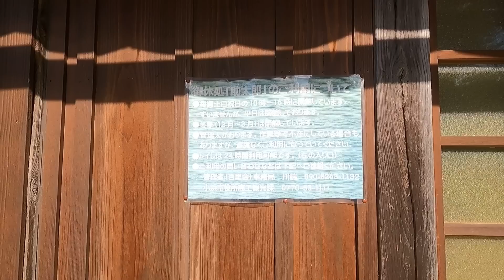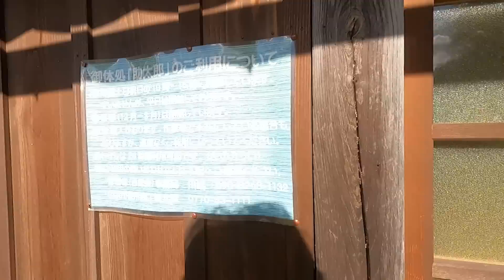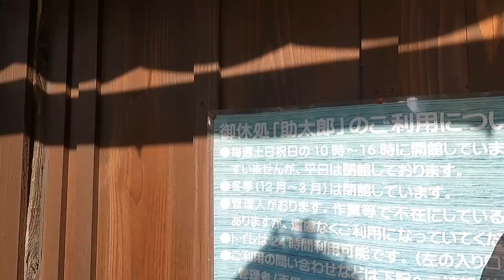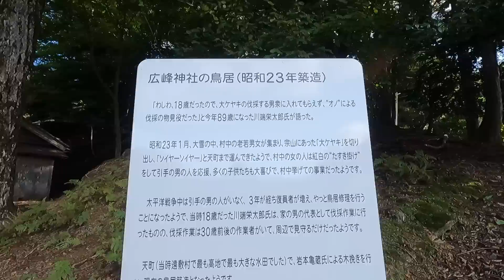【廃村】【廃墟】大規模な無人集落に1年ぶりに訪問。1年後そこにあった姿とは..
【上根来集落】
福井県福井県小浜市ある無人集落。
現在は元住民の方により管理されている。
神社は広峰神社。
寺院に宗福寺。
上根来小学校(1985年廃校)

【廃村】【廃墟】どんな人が処刑されたのだろうか？需要拠点として峠を越える為の番所が置かれ、処刑場も存在した風谷集落。

【廃村探訪】こんなに綺麗な集落なのに人がいない... 　岐阜の奥地にあった無人集落

【廃村】【廃集落】【廃墟】定住者がいなくなった鉱山集落。かつて存在したセメント工場の影響で集落は繁栄しましたが、セメント工場が衰退すると人々が離れ、廃村の道を辿っていきました。

【廃村】【廃集落】【廃墟】まさに秘境の集落。行き止まりの九頭竜湖の奥地にあった集落内には、住居なのか作業小屋なのか分からない謎の家屋が残されていた。

【廃村】【廃集落】【滋賀】歩きでしか行くことが出来ない山奥にあった集落。。霊仙山へ向かう登山道にあったこの集落で、どんな生活をしていたのだろうか... 滋賀 今畑集落

【廃村】【廃集落】【廃墟】霊仙集落群の中心的な存在として位置し、週末は人が集まる珍しく貴重な廃集落。

【廃村】【廃集落】【廃墟】怪しげな荒れた脇道の先に現れた明幸集落。武奈集落と男鬼集落の間に位置し、かつては廃校が存在していた。今はまるで隠れ廃村のようになっていた。

【廃村】【廃集落】【廃墟】滋賀と岐阜を結ぶ峠にあった五僧集落。かつては10軒ほどの家屋が建ち並んでいたが、現在はかろうじで2軒が残り、当時の面影はわずかに感じ取ることが出来る。

【廃村】【廃集落】【廃墟】石川県加賀市でも一番山奥に存在した真砂集落。悪路を突破してそこで見つけたものとは...

【廃村】【廃集落】【廃墟】旧国鉄時代のトンネルの上に存在した廃村 山中集落。明治の全盛期には100人以上が暮らした集落の現状を探る！

【廃村】【廃集落】【廃墟】廃村探索の途中で発見！人の気配がない無人の様な大規模集落。滋賀で有名なあの集落だった！

【廃村】【廃集落】【廃墟】険しい林道の先に突如出現した謎の集落。犬小屋が綺麗に残された廃墟が当時の生活の面影を残していました。

【廃村】【廃集落】【廃墟】いきなりの難所！心臓破りの激坂を越える！谷の急斜面にへばりついた廃村

【廃村】【廃車】コメントで指摘があったので、廃車の中に人が残っていないか確認して来ました。

【廃村】【廃墟】滋賀県と福井県の県境にあった廃村。国道のすぐ横で誰にも気付かれることなく廃墟と廃神社がポツンと残っていました。

【廃バス】【廃道】【草ヒロ】86人の子供達を乗せて走った変わり果てたスクールバス。廃道となった山奥の旧国道に、スクールバスが放置されていました。

【廃村】【廃墟】滋賀県の山奥にあった廃村。まだ誰かが住んでいそうな廃墟が数軒残っていました。

【廃村】【廃墟】廃村の探索をしていたら大量の首を発見してしまいました。誰が何のためにこんなことを... 滋賀 向之倉集落

【廃村】【廃集落】石川県の廃村 光谷集落。昭和38年の豪雪で廃村に至った集落には、当時の癒しのスポットであろう共同浴場などがわずかに残っていました。

【廃村】【廃墟】【林道】滋賀県の林道探索中に発見した謎の廃村。家屋には子供のおもちゃなどが残っていて、山岳地帯の秘境でどのような生活をしていたのか非常に興味深い廃村でした。

【廃村】【廃墟】次々と廃墟が崩壊していく中で、今もお花を生けに来る人がいる廃村。福井県南越前町 菅谷集落。

【廃リゾート】【廃墟】【林道】＃51 雪深い林道の奥にあったものは廃リゾート施設。廃墟の中には、まるでさっきまで人がいたかように物が残されていました。

【廃集落】【廃村】【廃墟】【林道】【新型ジムニー】＃49 福井県旧名田庄村にあった永谷集落。数軒の廃墟と遊具が残り、今にも子供達の声が聞こえてきそうな廃集落でした。子供達は今どうしているのでしょうか？

【廃村】【廃集落】【廃車】【林道】＃48 廃村か？廃集落か？人の手が加えらた川岸やトラックの廃車を発見しました！

【廃村】【廃墟】【廃集落】【林道】＃47 山奥の林道で見つけた廃村。何故そこにジムニーが？謎のジムニーが放置されていました。

【無人集落】【廃村】【廃墟】【林道】＃46 標高300mにある無人集落。生活感が漂い、人がいそうな雰囲気はするが誰もいなかった。

【廃墟】【廃村】【林道】【ジムニー】＃42 林道の奥に朽ち果てた廃墟。これは何に使われていた建物だったのだろうか。。

【廃村】【廃墟】【ジムニー】＃38  一軒だけ取り残された様に残った廃墟。商店の様にも見えますが、この辺りはどれくらい大きな集落だったのだろうか..

【廃鉱山】＃28  100年前の遺構が残る面谷鉱山跡　当時は3000人が暮らした巨大な鉱山集落であった

廃村・廃集落の動画を配信しています。

多くの方に情報をシェアしたいと思っていますので、

【撮影機材】
Camera  GoPro9

【編集ソフト】
Final Cut pro